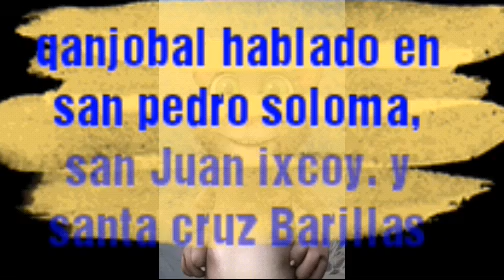En q municipio o departamento se a la el idioma Qanjobal